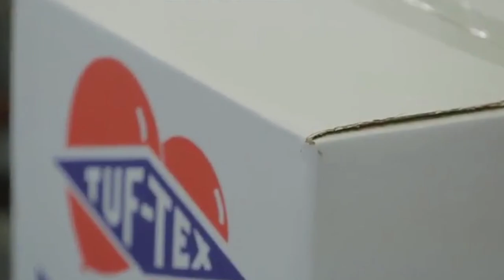PROSES PEMBUATAN BALON KARET MODERN | PABRIK PEMBUATAN BALON LATEX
kini memiliki kesan dengan keceriaan dan kebahagiaan, namun balon jaman dulu mungkin sedikit gelap, karena balon pertama kali dibuat dari bahan yang tipis, seperti selaput  dari bagian tubuh hewan, biasanya usus besar atau kandung kemih..
Beruntung pada abad ke-19, seseorang menemukan balon karet yang masih kita gunakan sampai sekarang terbuar dari bahan latex alami. hari ini lateks putih susu sedang diwarnai merah karena Anda bisa menggunakan warna pelangi apa pun. ini adalah cetakan berbentuk balon yang harus dicelupkan ke dalam lateks berwarna. tapi tidak sebelum berendam dalam air asin berwarna coklat. inilah proses pembuatan balon karet modern di pabrik canggih.

Kredit Video : San Martín, COMO se HACEN, Wie ein Luftballon entsteht, home factory.